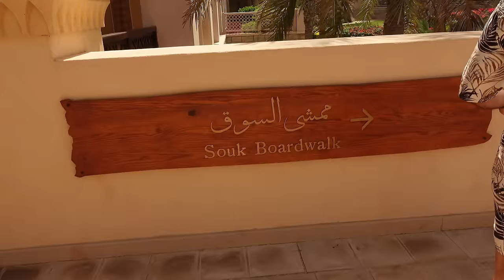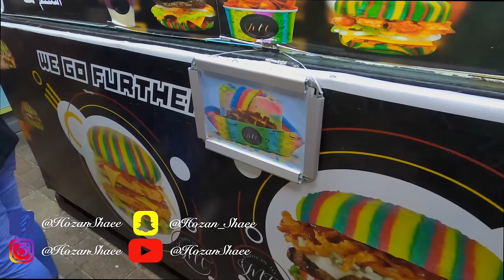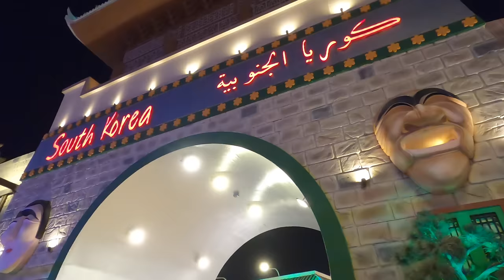Traveling to Dubai Ep 5 🇦🇪 Hamu dnya la yak vlog bbinn🌍